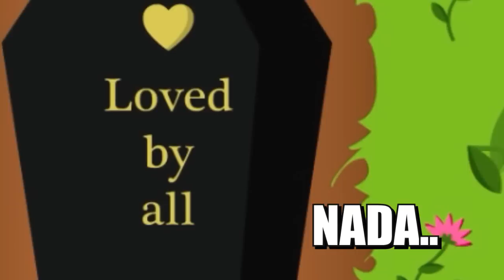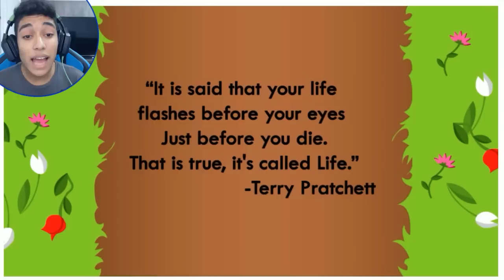A VIDA DO AUTHENTICGAMES !! - LIFE THE GAME